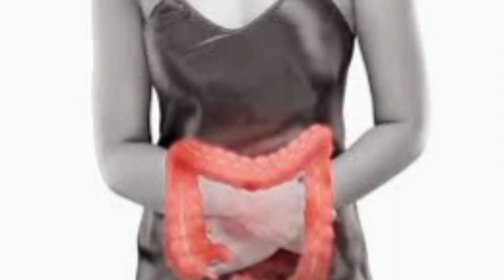रात को गर्म पानी में जीरा पाउडर खाने के फायदे | Cumin Powder With Warm Water At Night Benefits